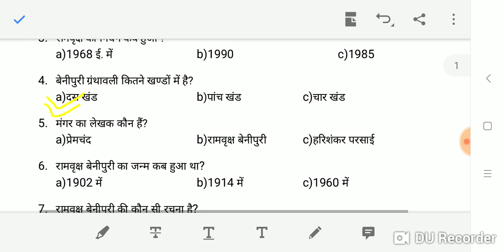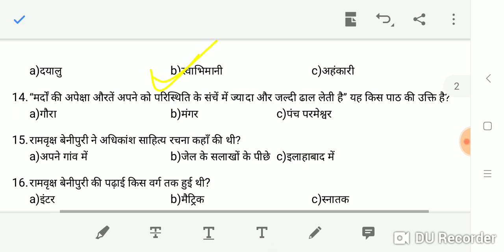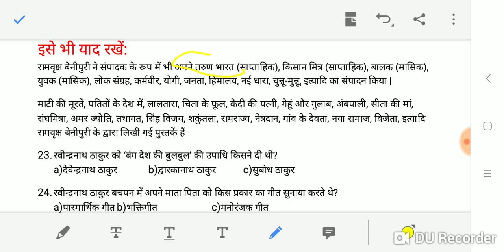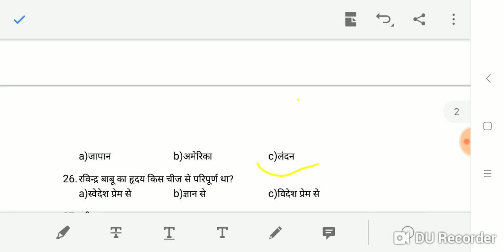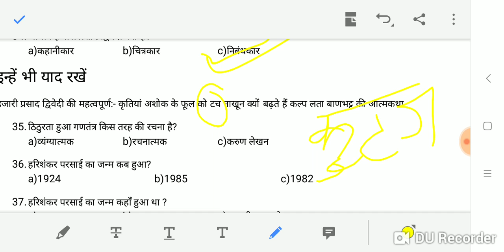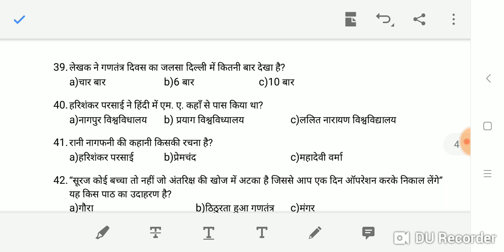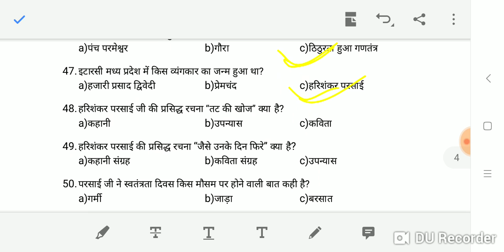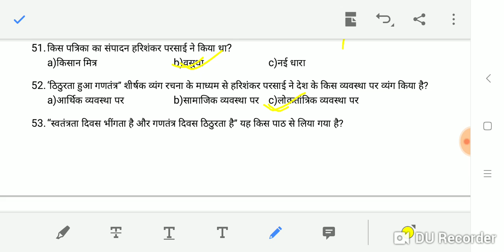Exam Special || Bihar Board Hindi 50 Marks || Exam का मौसम दस्तक दे रहा हूं || Part-9